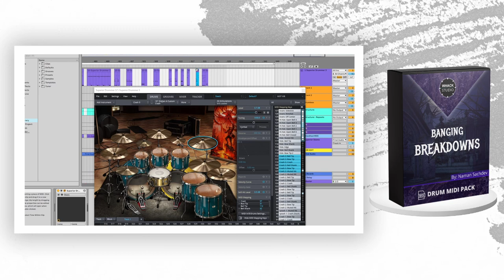Banging Metal Breakdowns - Midi Pack Walkthrough